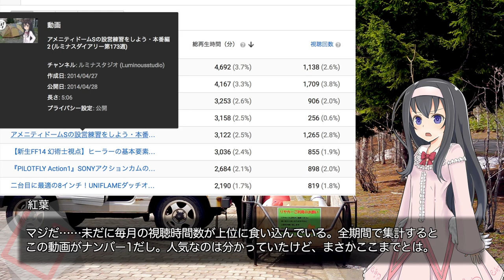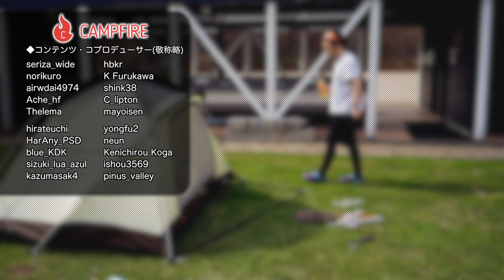スノーピーク『アメニティドームS』を設営しよう・インナー編(2017リテイク版)【LuminousDiary_303】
( ﾟдﾟ)キャンプシーズン到来！そしてこれからオートキャンプをやってみたいという方。
ルミナスタジオはSnowPeakのアメニティドームシリーズが初めてのテントにオススメです。

●SnowPeak アメニティドームS（2016リニューアルモデル）

　Breakthrough_ace.輝鳴
●キャラクターデザイン・キービジュアル：
　そらのん
●ルミ・ミレーニア オリジナルキャラクターデザイン：
　なか